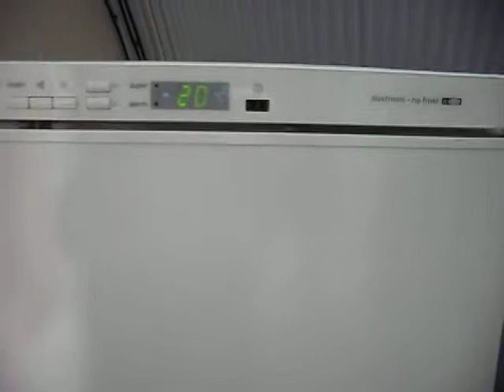Siemens Freezer GS30U01GB WHITE